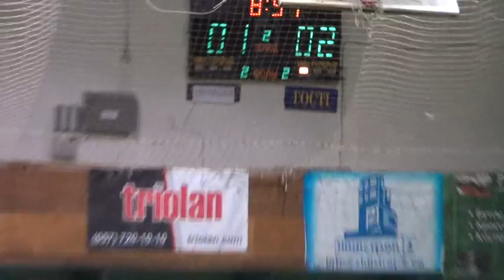5Банна Хата 2 – Фортуна